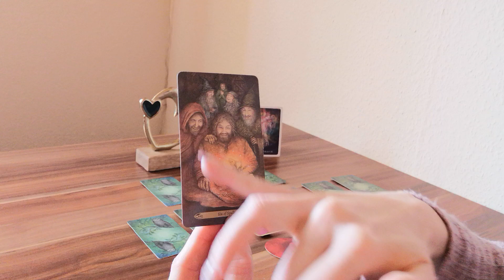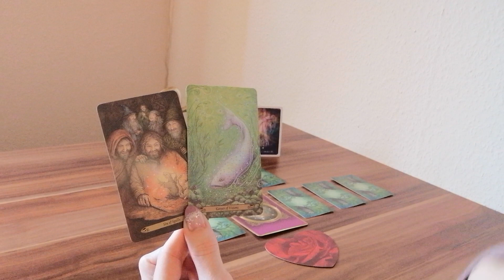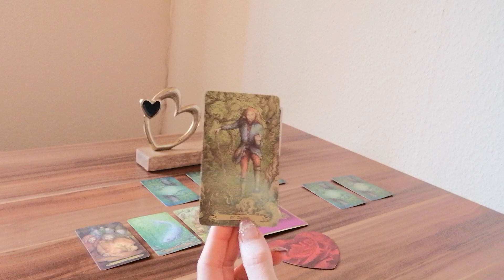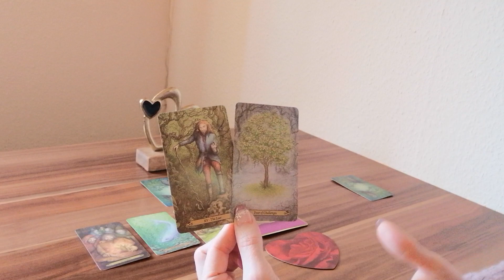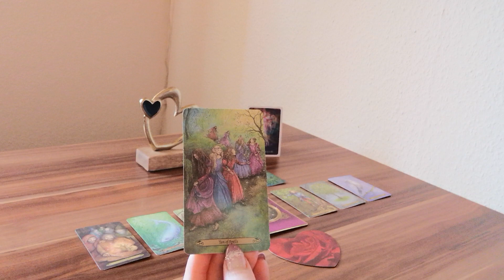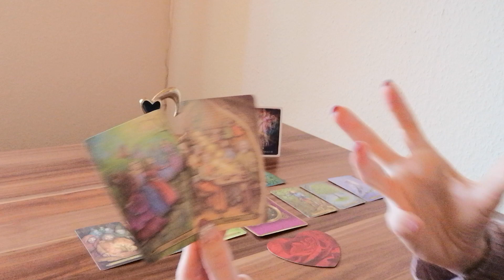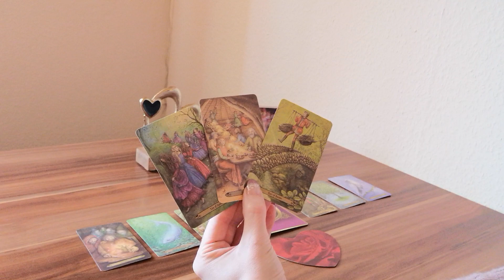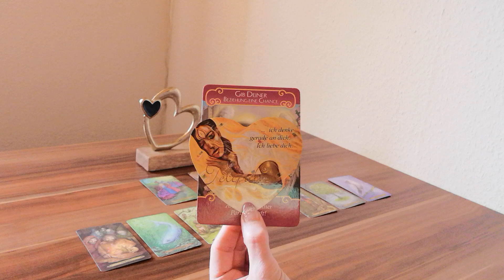❤️Jungfrau❤️Februar❤️2 Welten möchten sich verbinden❤️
Liebe Jungfrau (oder der/die du hier auf eine Jungfrau schaust),
Was hält der Februar in Sachen Liebe und Partnerschaft für dich und dein Gegenüber bereit? In welcher Energie befindest du dich, dein Gegenüber und wie gestaltet sich euer miteinander?
Im weiterführenden Reading auf Vimeo, beantworte ich dir die Fragen, was denkt dein Gegenüber über dich und eure Verbindung, was fühlt er für dich, was sind seine nächsten Schritte auf dich zu und wann wird das ungefähr stattfinden. Außerdem gehe ich auch noch daruf ein, wie du dich am besten in dieser Situation, in dieser Verbindung verhalten solltest❣️

Zauberhafte Grüße 🌞 🌺 💚
Monique

oder
Monique Matthes
IBAN: DE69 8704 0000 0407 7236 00
BIC: COBADEFFXXX

Verwendete Kartendecks:
- Forest of Enchantment Tarot von Lunaea Weatherstone, Llewellyn Publications

📸  Foto von Tamanna Rumee von Pexels 🙏